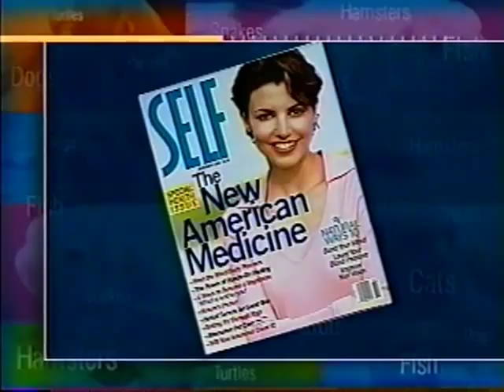Brian Kilcommons: Clips from Fox News' Pet news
A few of the many segments Brian did with animals of all sorts on a wide range of animal topics.